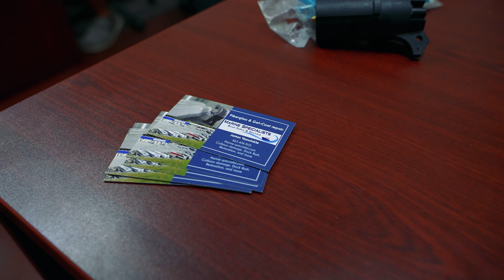Marine Specialists - ZAG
We visited the folks at Marine Specialists located in Powell, TN just right outside of Knoxville to get a much needed makeover for our boat. These guys specialize in anything from Fiberglass & Gel-Coat repair to foam applications to our flooring. They also do collision damage, dock rash, restoration, and more. Marine Specialists did an awesome job! Go check them out